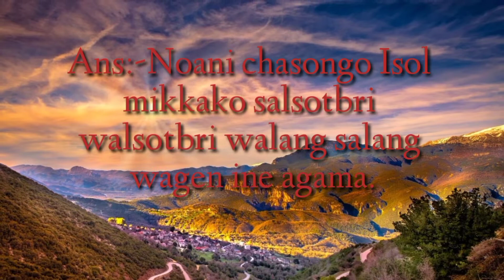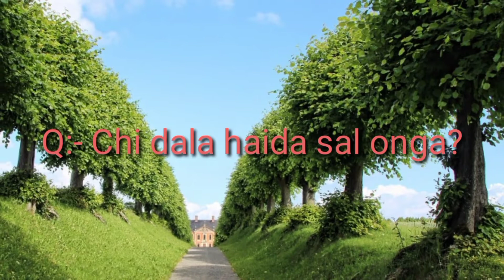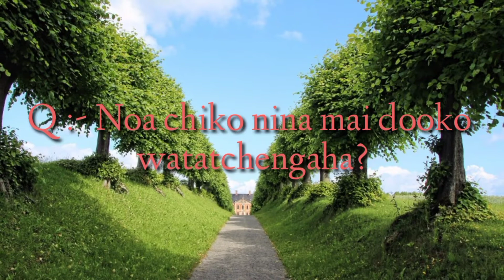sunday schoolna Q answer ll Krima v ll Mondolirang ll Dillip sangma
Sunday school Q answer ll krima v Mondolirango  jakalenggipana  Junior class na onga